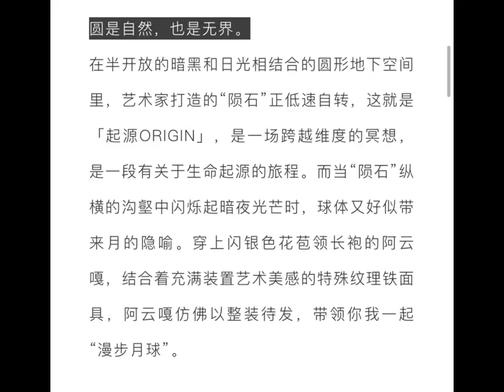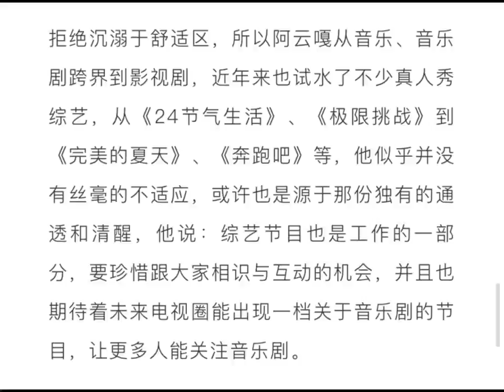【阿云嘎/Ayanga】AYG小剧场：嘎等演出时玩话筒 + 芭莎艺术in推文： 阿云嘎 | 于无声处静听惊雷 20210805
AYG Theater' video: Ayanga plays with microphone while waiting for performance + BBART's article on Ayanga.